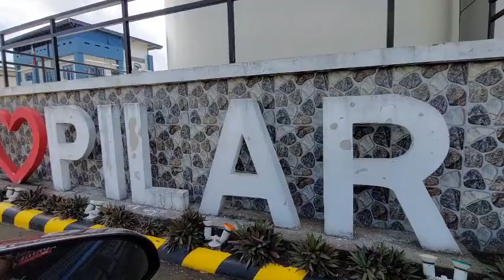FIRST TIME NAG MOTORCADE TEAM KALINGAP SA PILAR SORSOGON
MOTORCADE TEAM KALINGAP AT PILAR SORSOGON